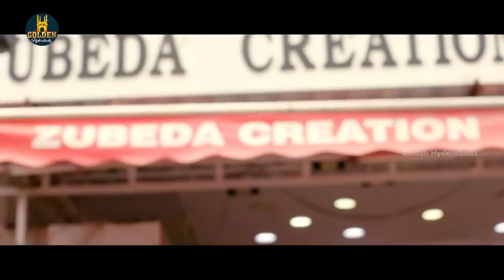Shakki Wife | Episode 8 | Hindi Web Series | Hyderabadi Couple Shopping | Cute Couple Comedy Videos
Shakki Wife episode 8 hindi web series ft: Abdul Razzak and Kashika shiny. Golden Hyderabadiz brings you hyderabadi couple shopping video to make you entertain and laugh.

Cast : Abdul Razzak and Kashika shiny
Concept: Abdul Razzak
Writers : Syed Naser & Wajeed Ullah Khan
Director : Abdul Razzak
Editor: Chandu Reddy
Di colorist : Manic Raja